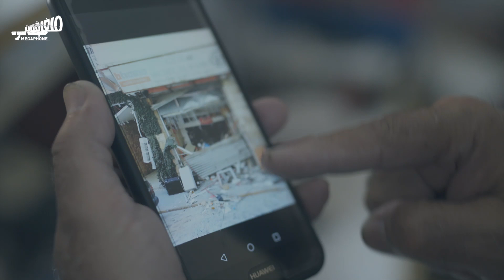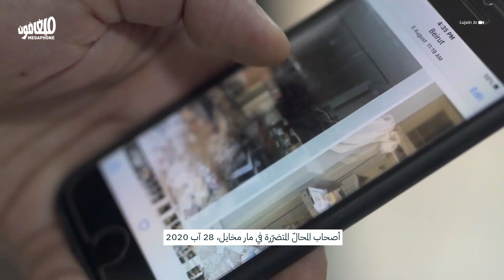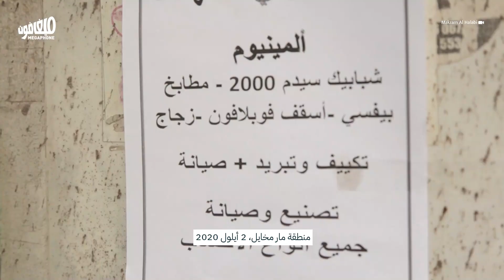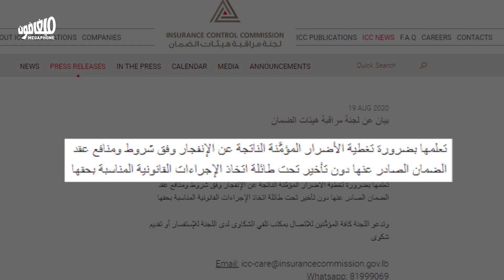المحالّ التجاريّة المنكوبة: المسح عالدولة والدفع عالناس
أكتر من شهر قطع على انفجار_المرفأ والدولة بعدها غايبة. شو مصير المحلاّت والمصالح بالمناطق المتضررة؟ ومين رح يتكفّل بدفع تكاليف الأضرار؟